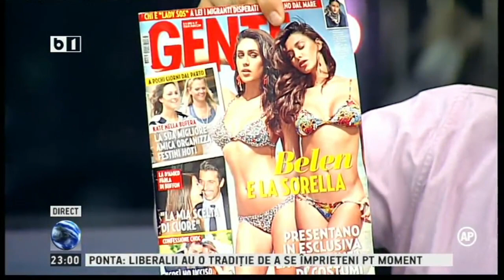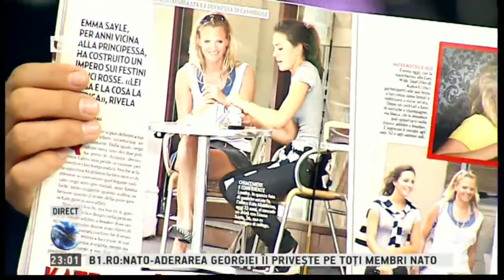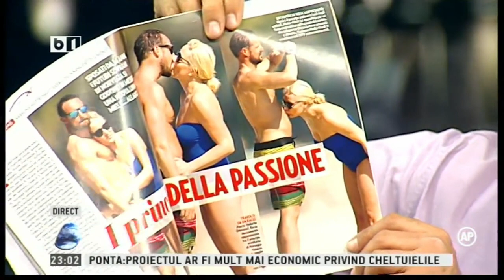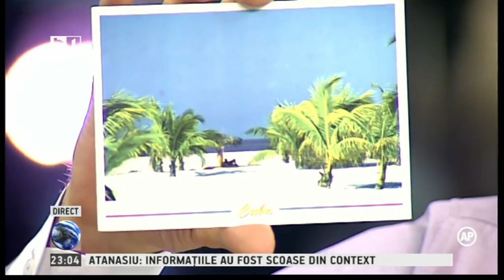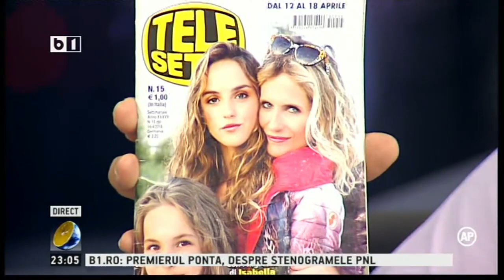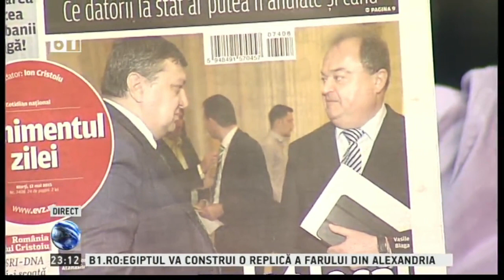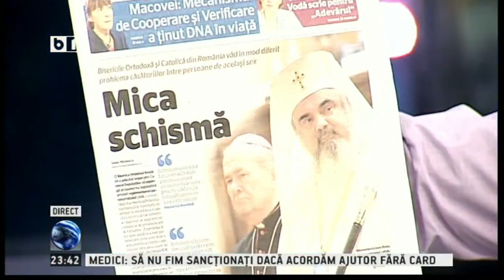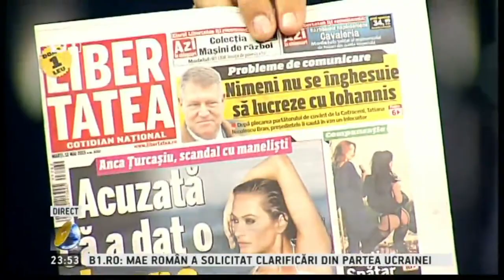Lumea lui Banciu - 11 mai 2015 - emisiune completa